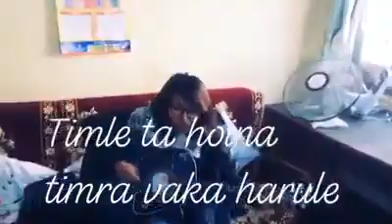timleta hoina timro vaka harule